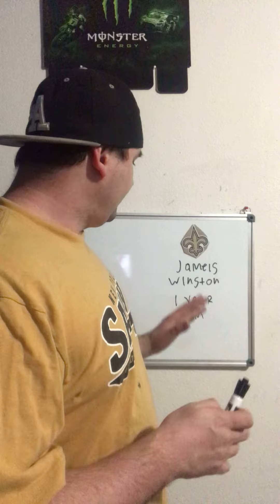Jameis Winston resigns with New Orleans Saints